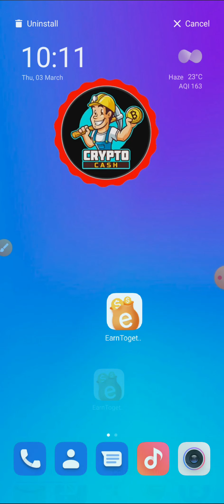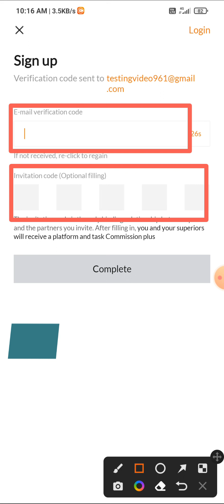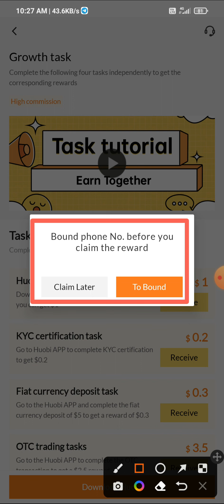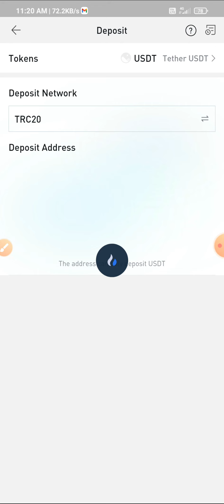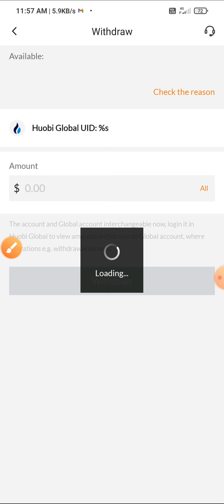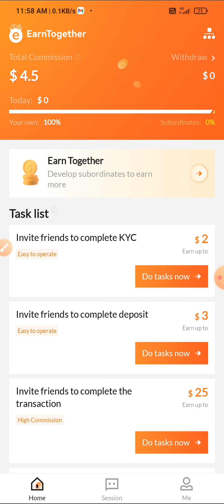Huobi Global New Offer Per Account 4.5$ || Earn Together App || Huge Crypto Loot Offer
💐💐💐💐💐Welcome To Crypto Cash 💐💐💐💐💐

🔗 All link are available on our telegram channel 🔗

🔥🔥🔥🔥🔥🔥🔥🔥🔥🔥🔥🔥🔥🔥🔥🔥🔥🔥 🅾️@ Crypto Cash
 Don't Forgets to👇👇